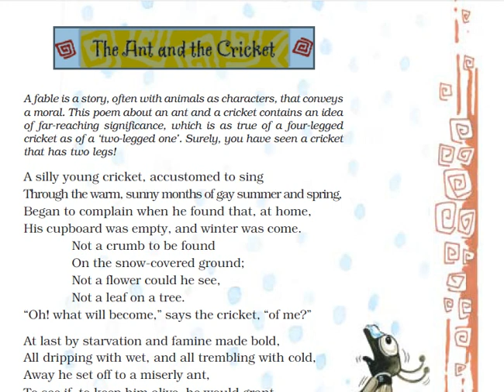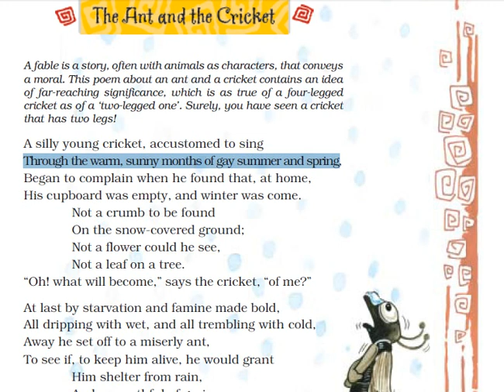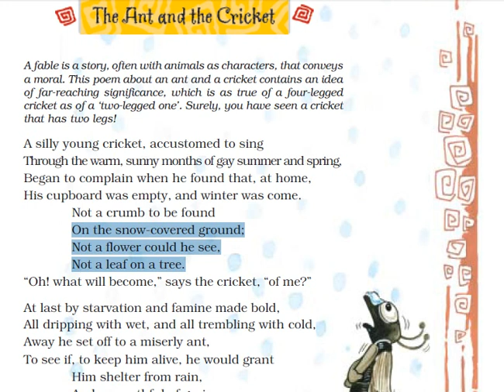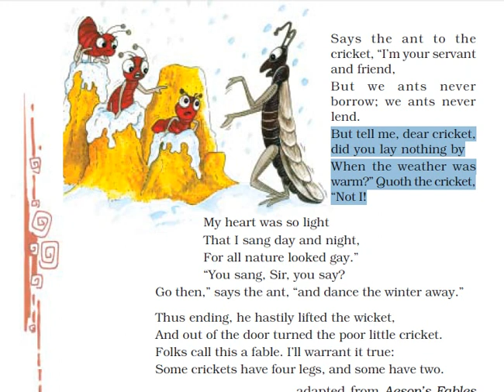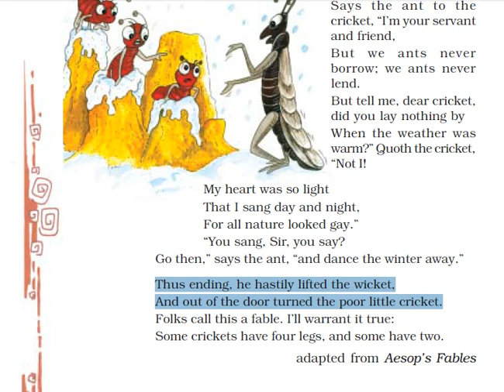Class 8 HoneyDew The Ant and The Cricket Hindi Explanation